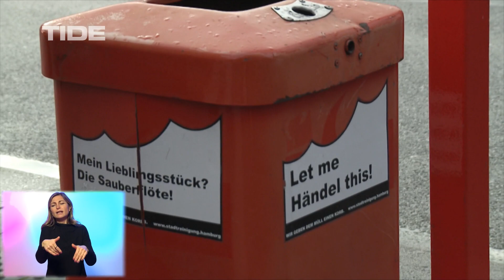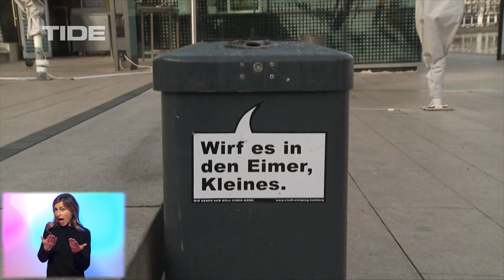The Blonde Hamburg Show - Lebe lieber ungewöhnlich #5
In der ersten Ausgabe 2020 dreht sich alles um Klimawandel und Meeresschutz.
Außerdem ist Medienunternehmer Frank Otto zu Gast im Studio.